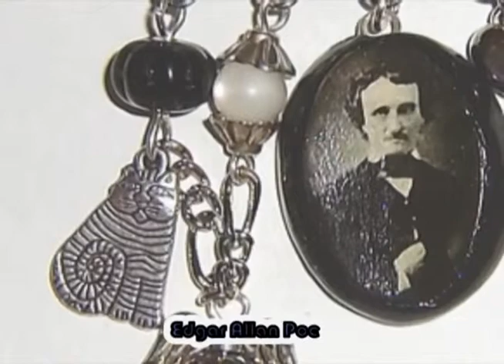Edgar Allan Poe part 2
Edgar Allan Poe (Boston, Estados Unidos, 19 de enero de 1809   Baltimore, Estados Unidos, 7 de octubre de 1849) fue un escritor, poeta, crítico  y periodista  romántico estadounidense, generalmente reconocido como uno de los maestros universales del relato corto, del cual fue uno de los primeros practicantes en su país.